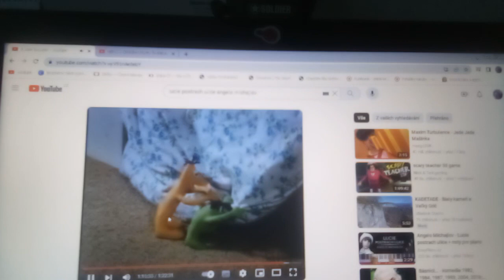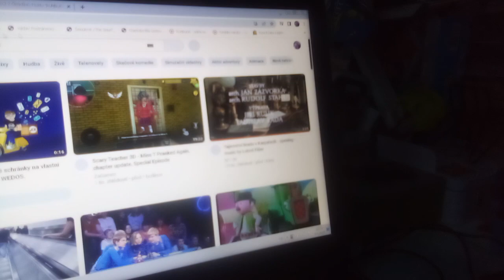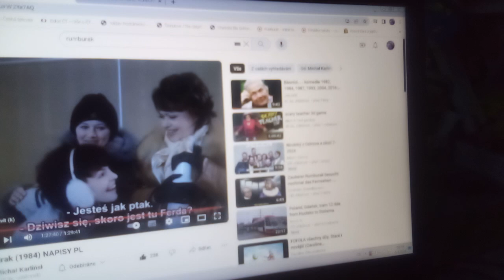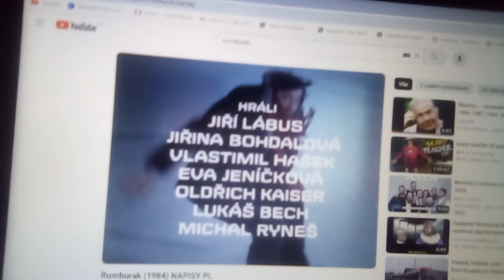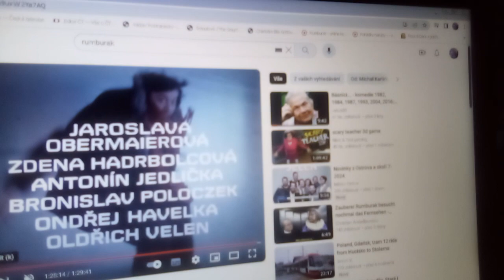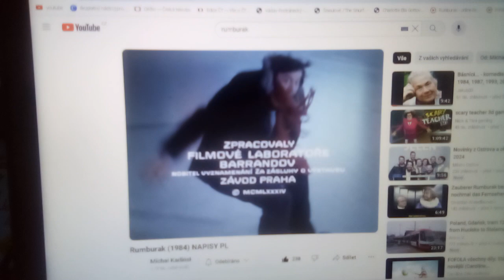Lucie, Postrach Rumburaka 4.díl První den ve škole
Hrají: Štěpán Tůma, Bára Kašáková,Petr Brukner, Oldřich Kaiser, Jiří Lábus, Kamila Janovičová, Vojtěch Dyk, Jaroslava Kretschmerová, Jaroslav Kučera, Vojtěch Andrle,Radek Tůma,a další, scénář: Štěpán Tůma, Hudba: Jaroslav Uhlíř, Kamera: Václav Stejskal, Režie: Jiří Tůma